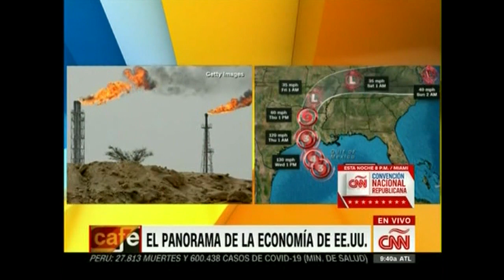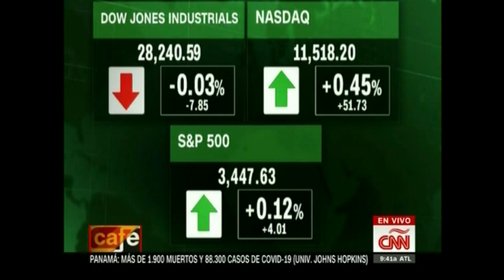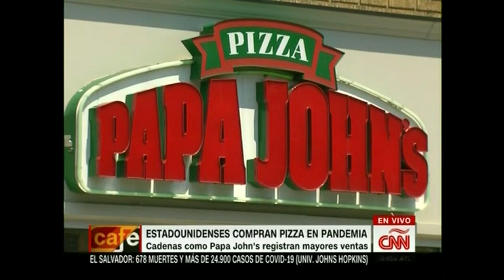El Panorama Económico Para Hoy En Estados Unidos (Nota De Café CNN) - Agosto 26, 2020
Gabriela Frías analiza el impacto en la producción de petróleo ante el azote del huracán Laura en la zona sur de Estados Unidos y la apertura de los mercados en Nueva York durante el programa Café CNN con Jennifer Montoya en Miami.